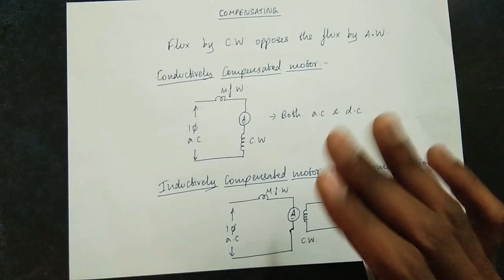AC series motor-Full Explanation(Tamil) | EE | Special Electrical machines